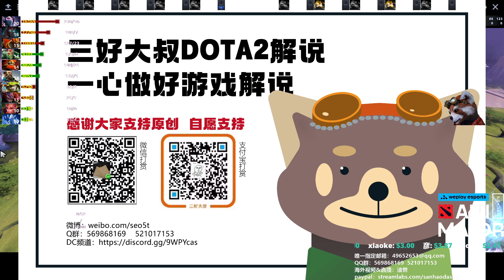【三好大叔Dota2】VG vs EG P2 2021基辅ANI Major败者组